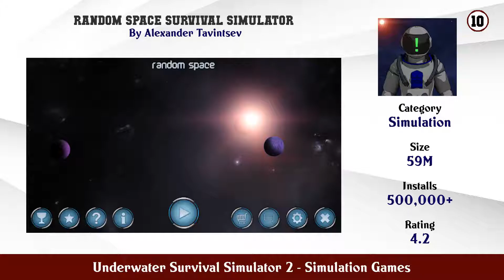Top 10 Underwater Survival Simulator 2 Android Games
In this video we have listed Top Underwater Survival Simulator 2 Android Apps. This video is for information and reference purpose only.